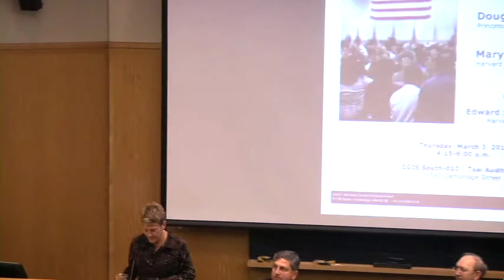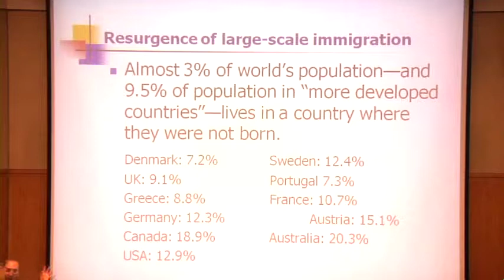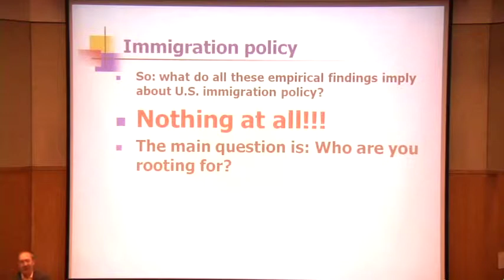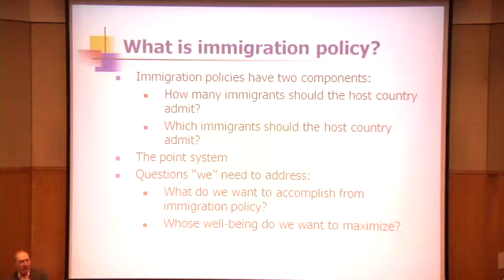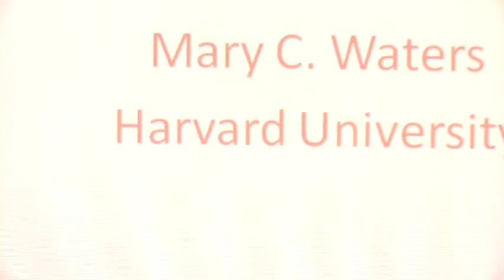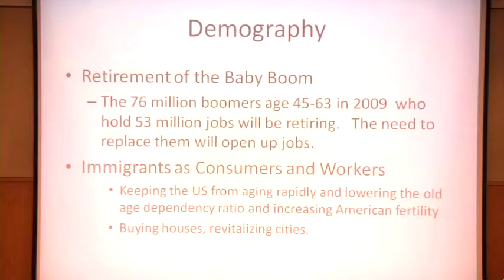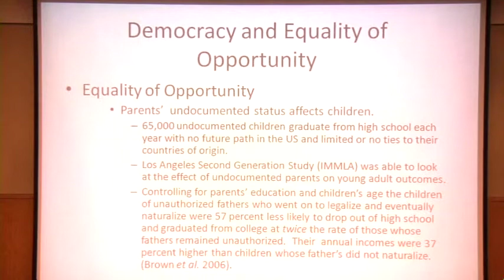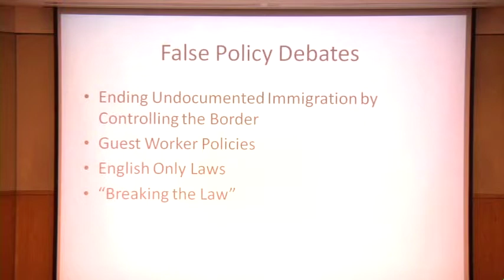What's Needed in Immigration Reform?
Three perspectives on U.S. immigration reform—from economist George Borjas (Harvard Kennedy School) and sociologists Douglas Massey (Princeton University) and Mary C. Waters (Harvard University). Moderated by Edward Schumacher-Matos, journalist, lecturer, and Robert F. Kennedy visiting professor of Latin American studies at the Harvard Kennedy School. An event of the Harvard Multidisciplinary Program in Inequality & Social Policy, March 3, 2011.